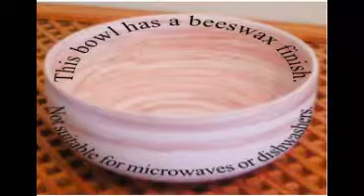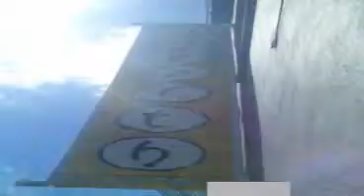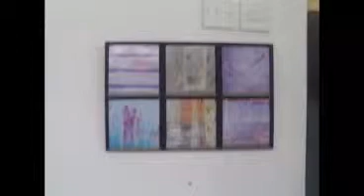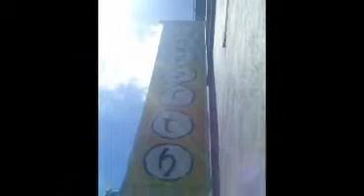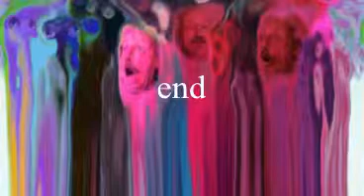Finished works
Pots and stuff all made in Exeter since 2012